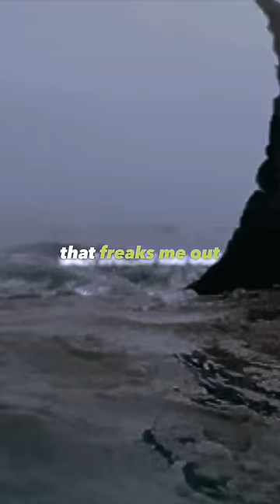Joe Rogan: Swimmers CRAZY SHARK STORY